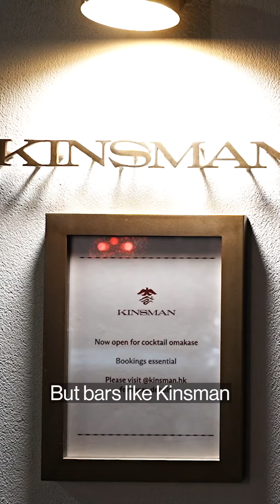Here’s a perfect drink for the weekend — Milk and Honey